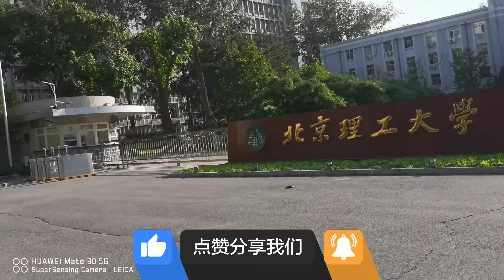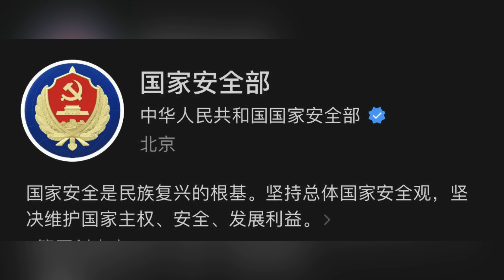美日菲同盟坚不可摧，亚洲小北约合围中国；美帝同盟战力如何，看伊朗攻以色列战事；拜登出一招制服习近平、川普；什么两国元首共识，全是中方一厢情愿|《世界的中国》（20240415）